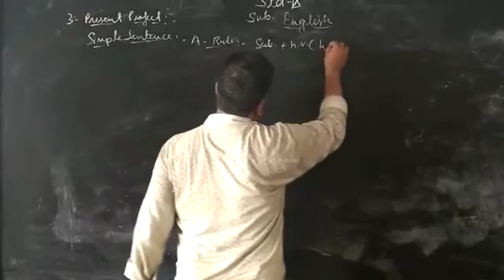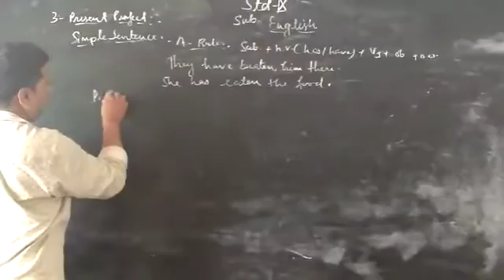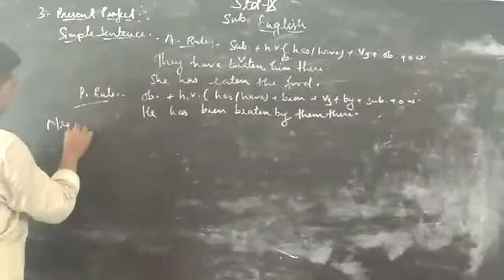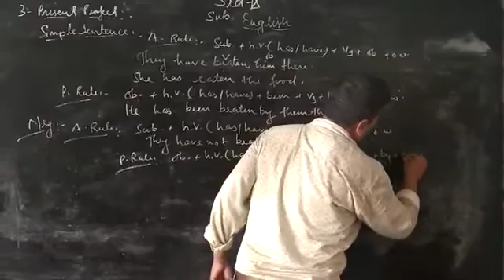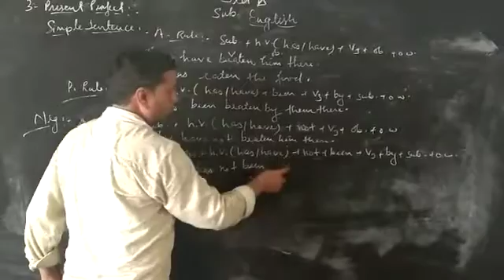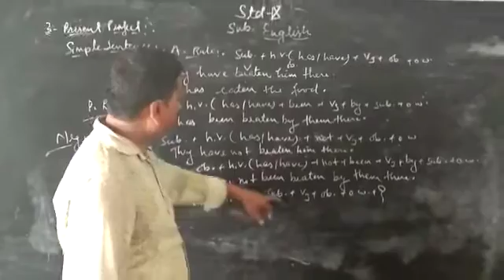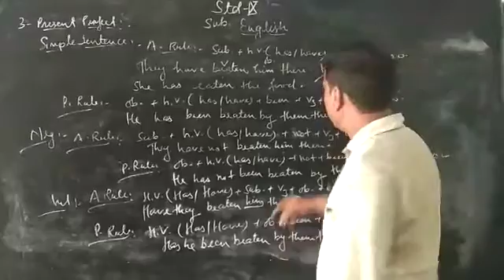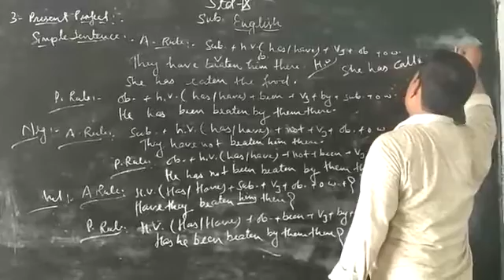July 10, 2020